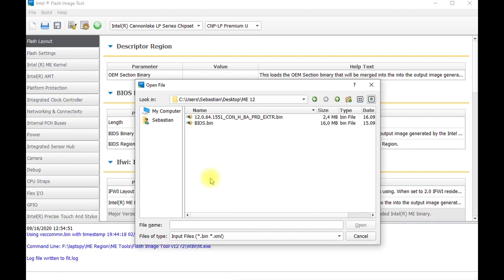Czyszczenie MERegion v12 Intel 8 gen. Dell G3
Opis filmu YouTube:

Przywróć życie swojemu laptopowi! Czyszczenie ME Regionu - Dell G3 3579

Napraw problemy z BIOSem, wentylatorami, uruchamianiem i wyłączaniem!

Czyszczenie ME Regionu to potężne narzędzie, które może przywrócić sprawność laptopa w wielu sytuacjach, takich jak:

    Problemy z programowaniem BIOSu
    Wymiana PCH (procesora zawierającego PCH)
    Uciążliwy szum wentylatorów
    Długi czas startu
    Nieoczekiwane wyłączanie się laptopa

W tym filmie pokażę Ci krok po kroku, jak wyczyścić ME Region w laptopie Dell G3 3579 z procesorem i5 ósmej generacji i ME w wersji 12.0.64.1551.

Nauczysz się:

    Jak zidentyfikować problemy, które może rozwiązać czyszczenie ME Regionu
    Jak pobrać i przygotować niezbędne narzędzia
    Jak bezpiecznie wyczyścić ME Region w swoim laptopie

Ten film jest idealny dla:

    Użytkowników laptopów Dell G3 3579 i innych modeli z podobnymi problemami
    Użytkowników, którzy chcą samodzielnie naprawić laptopa
    Każdego, kto chce dowiedzieć się więcej o ME Regionie i jego czyszczeniu

Przed czyszczeniem MERegionu należy przygotować wsad w którym zamierzamy czyścic MERegion (odczytany z kości) lub wsad którym zamierzamy programować kość (jeśli uszkodzeniu uległ oryginalny wsad).

Po wyczyszczeniu ME Regionu programujemy kość i lutujemy do płyty.

1. Sprawdzamy wersję MERegionu (ME Analyzer)
2. Otwieramy odpowiednie Flash Image Tool (w przykładzie  Flash_Image_Tool_v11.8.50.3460) i otwieramy wsad
3. Otwieramy plik z czystym MERegionem
4. Wybieramy miejsce zapisu pliku (ten krok można pominąć, plik zostanie zapisany w domyślnej lokalizacji).
5. Generujemy plik z czystym MERegionem.